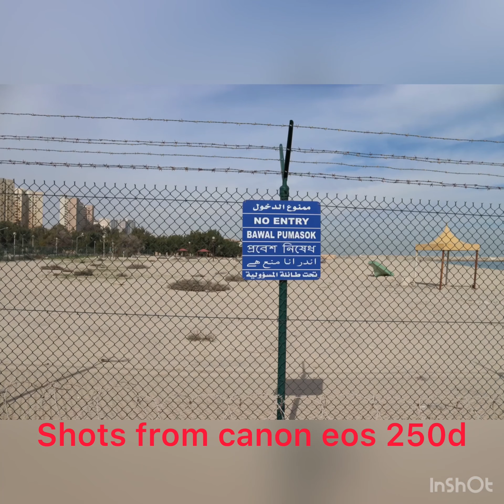Bike ride + photography? Why not!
I went to mahboula beach which is 6-7 mins bike ride away from my accomodation and brought with me a camera, canon eos 250d, to shoot some photos and videos and to discover the amazing world of photography.